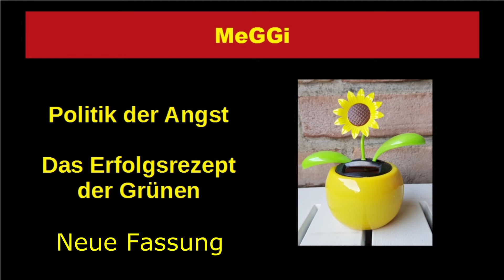MeGGi - Politik der Angst - Der Erfolg der Grünen - Neue Fassung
Die Partei der Grünen hat in Bayern, Hessen und nun auch bei der Wahl zum EU-Parlament gute Ergebnisse erzielt, doch was ist ihr Erfolgsrezept? Alex zeigt es auf...

Die ursprüngliche Fassung war vom 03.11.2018 und wurde durch diese neue Fassung ersetzt.